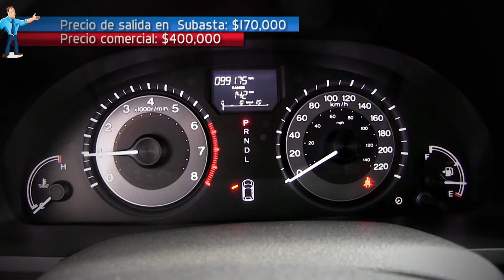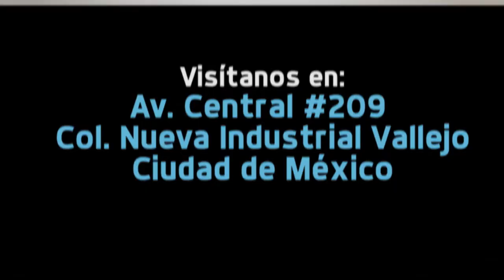Increíble Honda Odyssey LX Modelo 2016